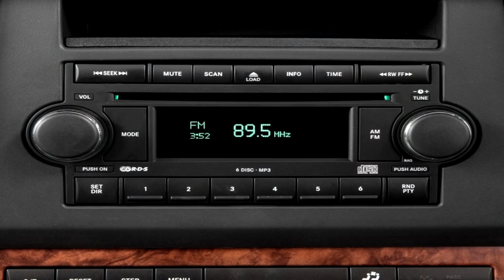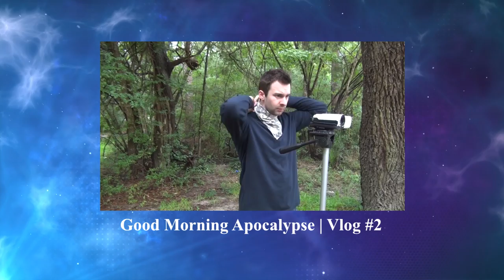Best Jeep In The World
The Jeep’s customization story didn’t happen overnight but has progressed nicely over the years and is still evolving. Everyone who had a part in the building process did an amazing job, it does not look its age!